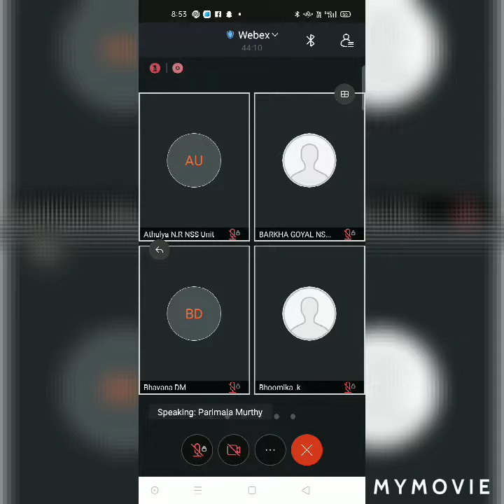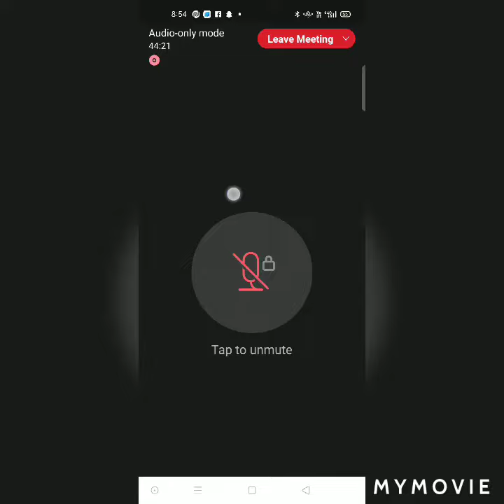Webinar on Swamy Vivekananda-An Inspiration to the Youth organised by KLESNC NSS Unit.14th Jan 2022